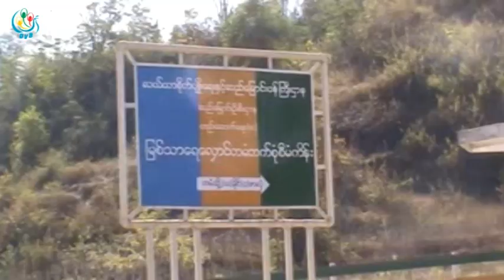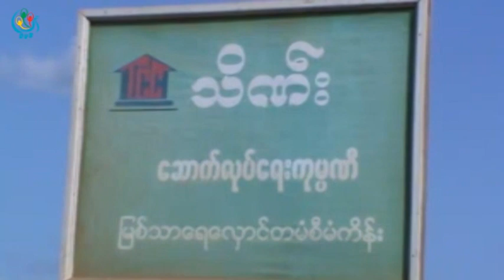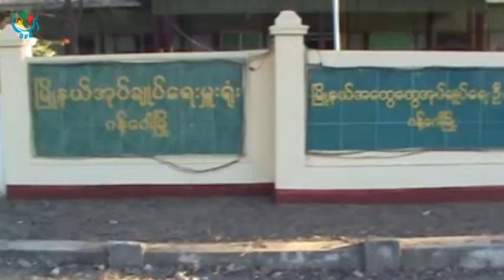DVB - ျမစ္သာ ေရေလွာင္တမံ စီမံကိန္းအတြက္ ရြာ ၄ ရြာမွာ ေနထိုင္တဲ့ မိသားစုေတြကို ေျပာင္းေရႊ႕ဖို႔ စီစဥ္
DVB TV - ျမစ္သာ ေရေလွာင္တမံ စီမံကိန္းအတြက္ မေကြးတိုင္း၊ ဂန္႔ေဂါ ခရိုင္ထဲက ရြာ ၄ ရြာမွာ ေနထိုင္တဲ့ မိသားစုေတြကို ေျပာင္းေရႊ႕ဖို႔ စီစဥ္ေနပါတယ္။ စည္သူေဇယ်